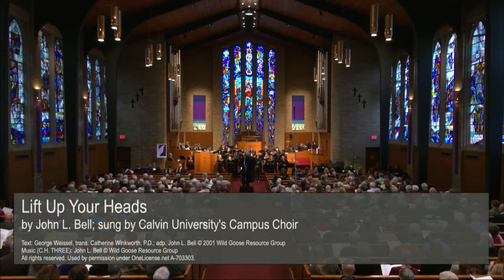“Lift Up Your Heads” by John L. Bell